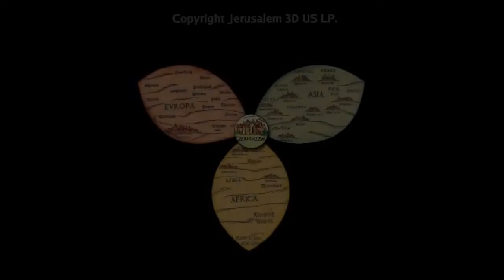Hakawii Bolgger Trip amazing three dimensional